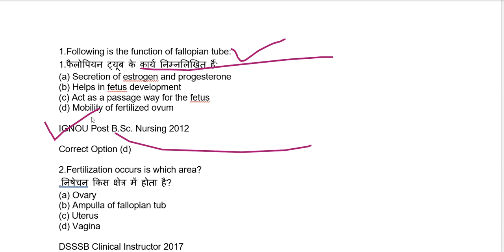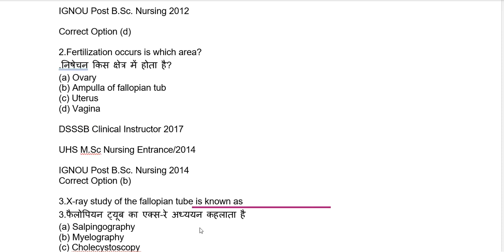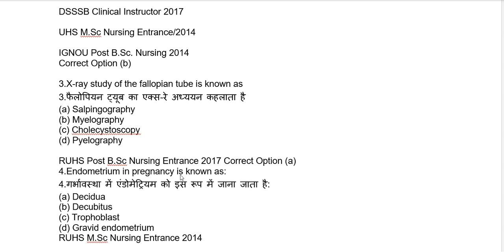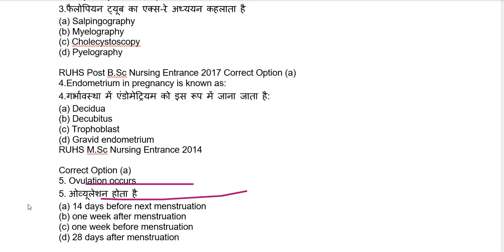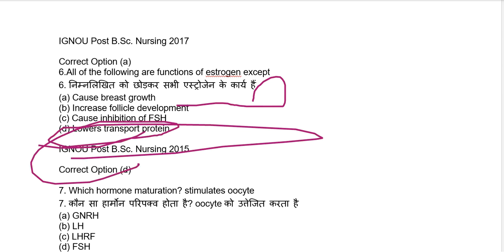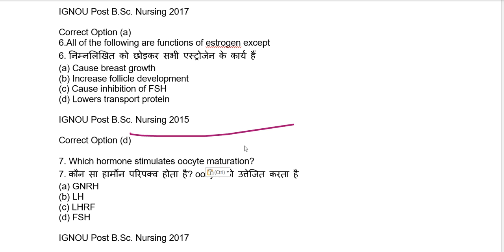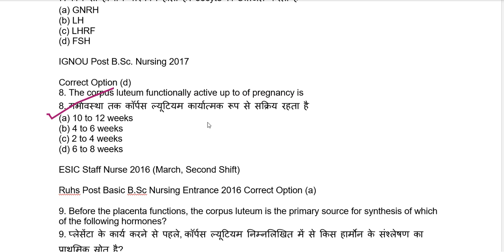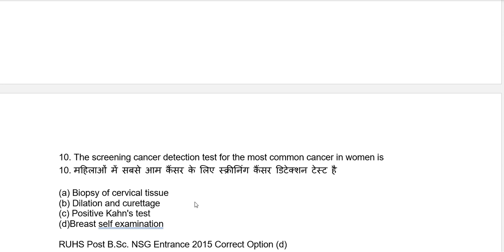mp post basic bsc nursing entrance exam 26 October 2024 || important MCQs for all state || ignou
Post Basic B.Sc Nursing Enterance Exam 2019 | Answer Key | Complete Paper Solution || IGNOU POST ||
post bsc nursing entrance exam question papers
post bsc nursing entrance exam syllabus
post bsc nursing entrance exam model question papers with answers
ignou post bsc nursing entrance exam question paper 2021
ignou post bsc nursing entrance exam result 2023
ignou post bsc nursing admission 2022
ignou post bsc nursing entrance exam result 2022
ignou post bsc nursing
ignou post bsc nursing entrance exam question paper 2020
ignou post bsc nursing admission2023
ignou post bsc nursing merit list 2022
ignou post bsc nursing entrance exam question paper 2022
ignou post bsc nursing entrance exam result 2022 cut off
post basic bsc nursing entrance exam question papers
post basic bsc nursing
post basic bsc nursing syllabus
post basic bsc nursing online classes
post basic bsc nursing admission 2022
 post basic bsc nursing entrance exam preparation
post basic bsc nursing entrance exam 2023
post basic bsc nursing classes
post basic bsc nursing 1st year question papers
post basic bsc nursing admission 2023
msc nursing entrance exam aiims
msc nursing entrance exam 2023
msc nursing course details
msc entrance exam 2023 application form
msc kya hai
msc chemistry jobs
msc maths syllabus 1st sem
msc chemistry 1st semester notes
aiims msc nursing entrance exam 2022
aiims msc nursing entrance exam question papers
aiims msc nursing entrance exam preparation
 aiims msc nursing entrance exam syllabus
aiims msc nursing entrance exam 2023 syllabus
aiims msc nursing entrance exam 2022 question paper
aiims msc nursing entrance exam 2023 form fill up
aiims msc nursing entrance exam pattern
aiims msc nursing application form 2023
aiims msc nursing
aiims previous year question paper
aiims preparation
aiims preparation strategy 2023
aiims previous question paper fornursing officer
aiims preparation classes
aiims private ward
aiims previous year questionpaper bsc nursing
aiims practical

norcet 2023 ki preparation
norcet 2023
aiims norcet,norcet 2023
nursing officer ki preparation,
NORCET 2022 ka pepar SOLUTION

2023 norcet ka syllabus,
norcet for aiims dehli,
nursing preparation,
How to start NORCET Prepration ??
How to start NORCET prepration 2023
NORCET AIIMS

Norcet
Aiims
preparation in 1 month
nursing officer
Norcet
Aiims
nursing officers
how to crack aiims norcet 2023 ki preparation, how to prepare for exam, norcet 2023 norcet2023 norcetaiims2023, norcet 2023 norcet_aiims_2023, preparing for norcet 2023, norcet 2023 kb hoga, norcet_aiims_2023 norcet 2023 kb ho skta h, change in syllabus for norcet 2023 norcet_aiims_memory_based_paper_2023, norcet for aiims dehli, norcet 2023 kitni date ko hoga, tips and tricks, norcet preparation kaise kre, norcet_2023_answer_key, 2023 ka pepar, norcet 2023 ki cut off kya rhegi, up staff nurse
norcet 2023
NORCET Strategy
NORCET Prepration
Norcet
Aiims
nursing officer
Norcet
Aiims